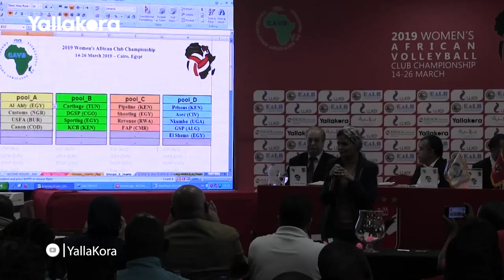تهاني طوسون: الشمس في مجموعة صعبة وننظر دعم جماهير الأهلي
تقرير: أيمن جيلبرتو - ريهام حمدي
  تصوير: عبد الرحمن علاء
 مونتاج:  محمد طارق